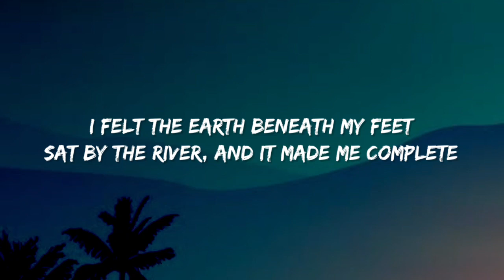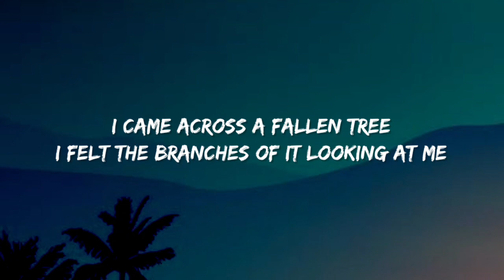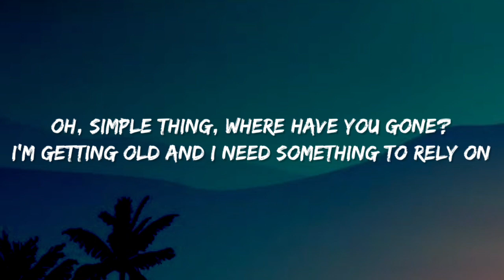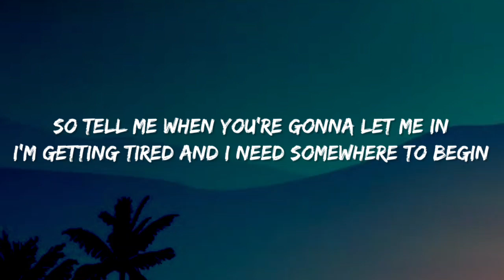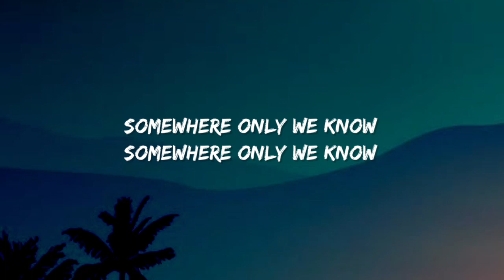Keane - Somewhere Only We Know (Lyrics)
keane, somewhere only we know, somewhere only we know lyrics, lyrics somewhere only we know, keane, lyrics, keane somewhere only we know, somewhere only we know keane